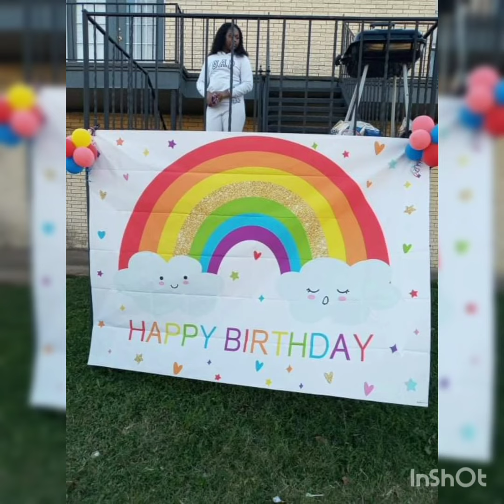Rainbow 1st birthday party